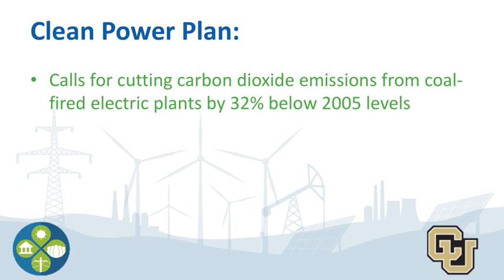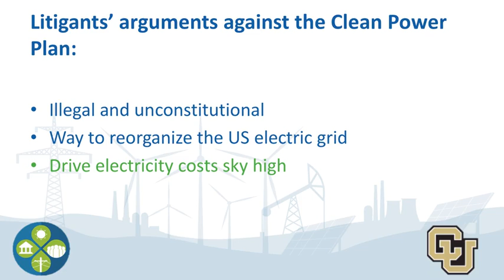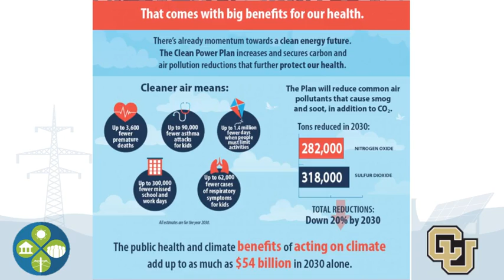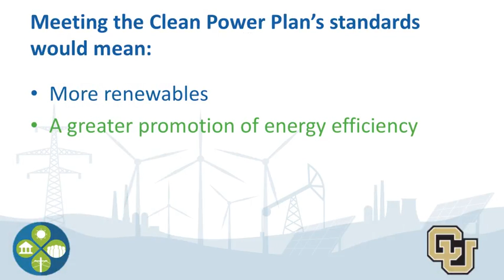Clean Power Plan - Future of Electricity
For complete articles and course, free future smart electricity concepts are available